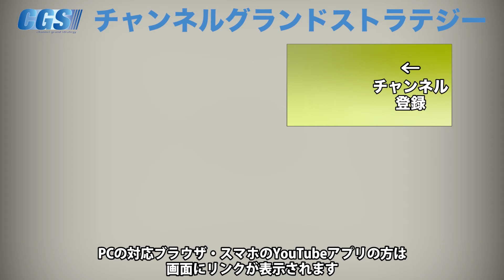お金にはかえられない価値を見出す、「むすびの里」【CGS 神谷宗幣 荒谷卓 第140-2回】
今回も前回に引き続き、国際共生創成協会・熊野飛鳥むすびの里」代表であり、元陸上自衛官の荒谷卓さんにお越し頂きました。

今回は荒谷さんが代表を務める「熊野飛鳥むすびの里」はどのような施設なのかを詳しくお伺いしました。

「自律した考えを持つ日本人を育成するためには、日本の文化の中で生きる」…そう語り始めた荒谷さんには強い志と、「お金ではかえられない価値」を大切にする真摯な姿勢が伺えました。

行う事全てに意味がある、その「むすび」を大切にする荒谷さんに今回も日本人としての強い気持ちを教えていただきました。

【熊野飛鳥むすびの里で語ろう！】
昨年の１２月に続き４月に熊野を訪問したいと思います!
代表の荒谷さんと意見交換をしいっしょに日本の精神や
これからのあり方を考えていきませんか？

「@wnf8878w」で検索！
詳しくは下記リンクを御覧ください。

3月17日(日)【IK歴史勉強会 3月　講師：倉山 満 氏】

3月23日(土)イシキカイカク大学【3月課外講義　講師:染谷 学氏】

4月10日(水)  スペシャル・セミナー　【講師：レイア 高橋 氏】

4月13日(土)  イシキカイカク大学 【特別講義＠大阪 講師:松山 太 氏】

4月21日(日)【IK歴史勉強会 4月　講師：倉山 満 氏】

4月29日(月祝)イシキカイカク大学【４月課外講義　講師:渡瀬 裕哉氏】

5月19日(日)【IK歴史勉強会5月　講師：茂木 誠 氏】

6月16日(日)【IK歴史勉強会6月　講師：宇山 卓栄 氏】

2019年12月16日(月)～17日(火)神話を体感する会